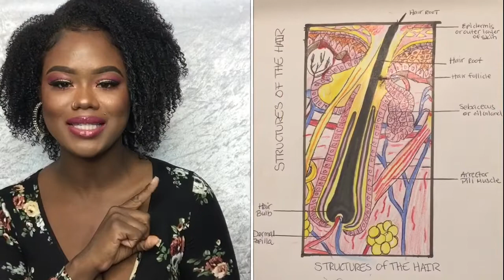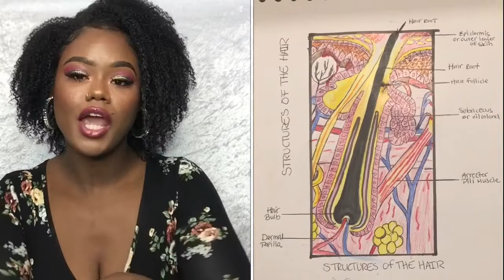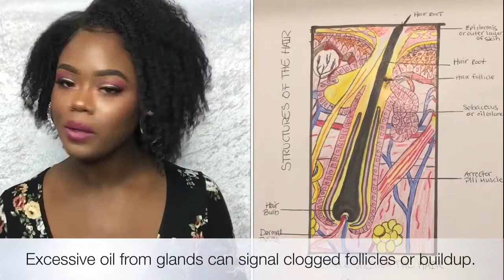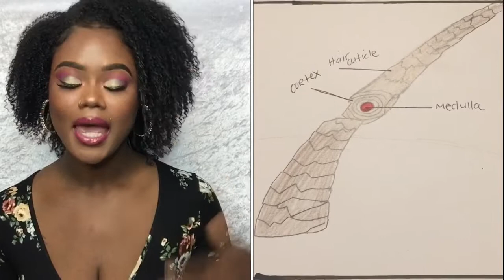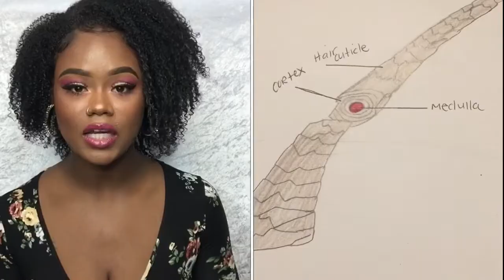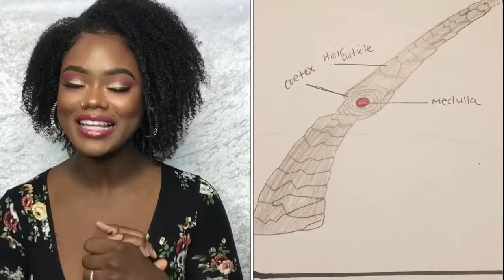CYBDT #7 : The Basics About The Structure Of Hair And Where It All Began (Part 1)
Hey Beauties, so here I am finally talking more about Hair and exactly what hair is and where did cosmetology start. As a licensed professional I felt it was necessary to just go back to the basics. I may not have tons of followers or be the best out there (yet), but I do take what I do serious when it comes to facts and I like to brush up time to time. Here's Part 1 of a three Part series and I go even more in depth with the basics in Part 2 & 3 so be sure to watch those as well.

Visit:
for all your beauty needs and more.